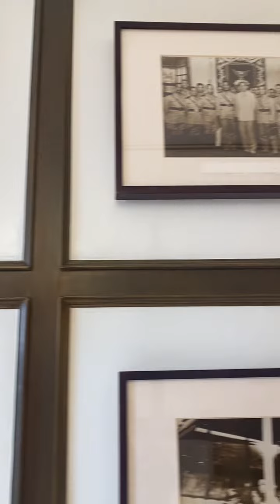MacArthur Suite at The Manila Hotel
A short trip to the famous Macarthur Suite of The Manila Hotel.